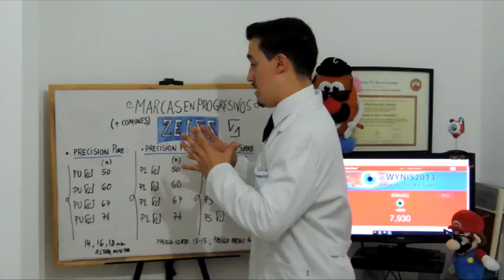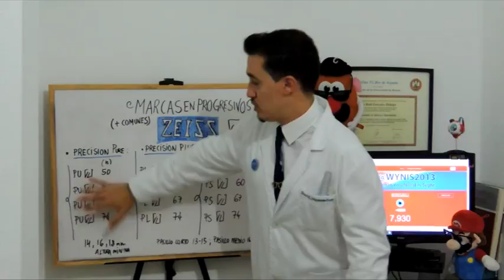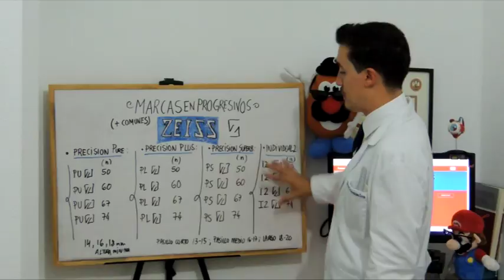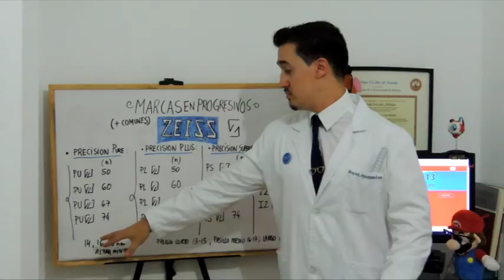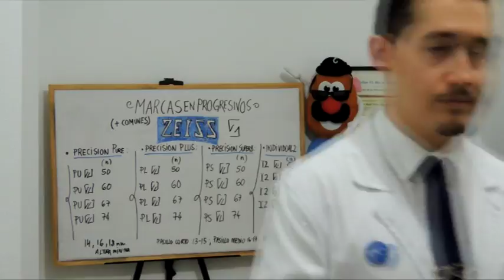Marcas láser en progresivos de Zeiss - Cap.4 - Marcas láser progresivos.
En este vídeo aprenderemos como interpretar las marcas más comunes que veremos del distribuidor de lentes de Zeiss en la óptica, en función de la gama que sea.

Vídeo preparado con subtítulos.